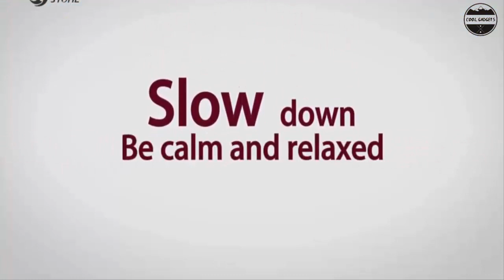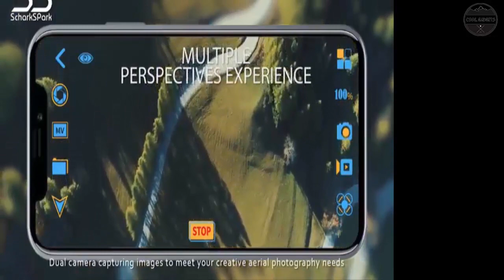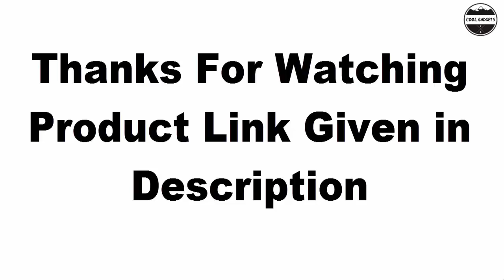Under $100 Top 10 Best Drones Budget Quadcopters 2022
10.DBPOWER U818A

09.Holy Stone HS160

08.Tello Quadcopter

07.Schark Spark Drone SS41

06.SNAPTAIN A15 Foldable

05.EACHINE E58 WiFi FPV Quadcopter

04.JJRC H68 RC Drone

03.Holy Stone F181C RC Drone

02.Holy Stone HS110D FPV RC Drone

01.Holy Stone HS200 drone